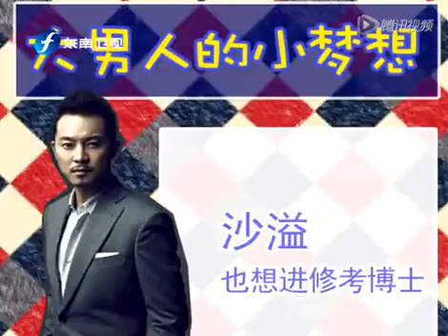大男人的小梦想 沙溢也想进修考博士